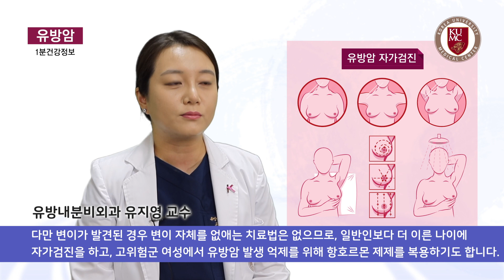[건강정보] 유방암 가족력이 있는 경우 어떻게 해야 할까요?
유방암 유전자의 변이는 엄마에서 딸에게뿐만 아니라, 아버지에서 딸 또는 아들로도 유전될 수 있기 때문에, 양측 부모 모두의 친척에서 유방암 및 난소암에 대한 병력을 알고 있는 것이 중요합니다. 유전자 검사는 혈액을 채취해서 하는 비교적 간단한 방법으로 이루어지며, BRCA 1, BRCA 2 유전자 돌연변이가 발견된 경우, 모두가 암에 걸리는 것은 아닙니다. 다만 변이가 발견된 경우 변이 자체를 없애는 치료법은 없으므로, 일반인보다 더 이른 나이에 자가검진을 하고, 고위험군 여성에서 유방암 발생 억제를 위해 항호르몬 제제를 복용하기도 합니다.